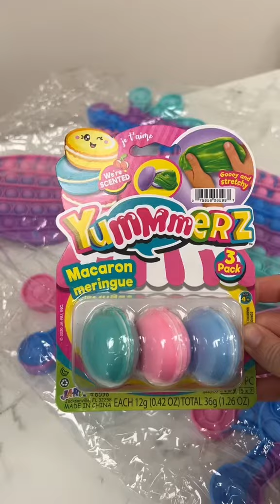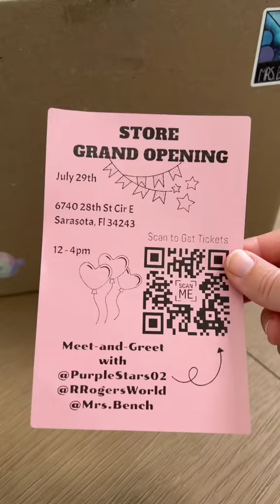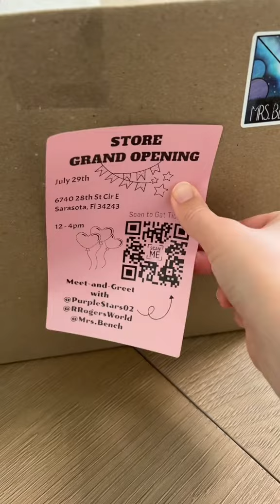Sending @PurpleStars02 a MYSTERY Package?! 🥳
Send letters + packages to:
Mrs. Bench
6740 28th St Cir E

About Mrs. Bench:
Fidget Toy Queen 👑
Owner of FidgetToysPlus.com ❤️